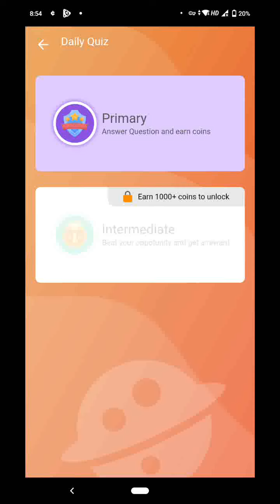roz dhan daily quiz 22 Jan 2021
roz dhan quiz

Roz Dhan: India's best money earning app.
💞 Login now to get ₹80. New user upto 5x rewards!!!
1️⃣ No need to pay. Totally free, 100% legit💯
2️⃣ Variety of tasks and games
3⃣ Earn Rs 2332 Weekly